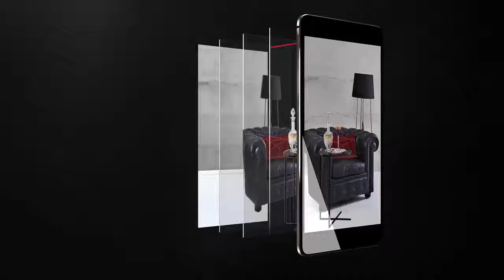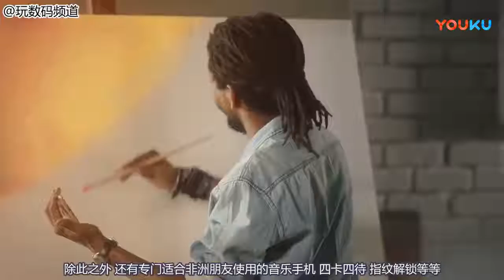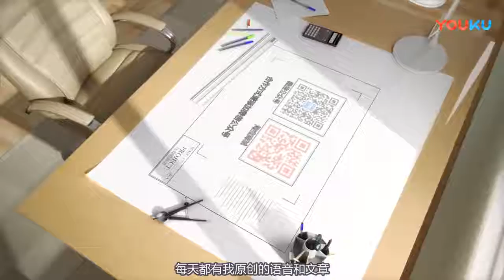Domestic mobile phone shipments overseas first! Acoustic in the end what a ghost